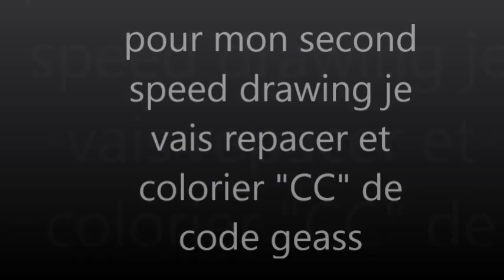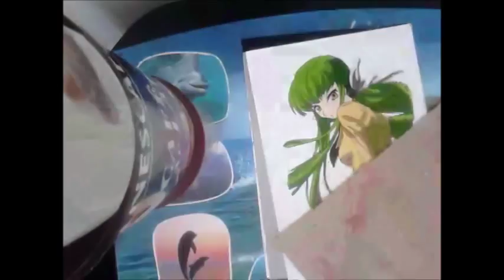dessin de code geass CC